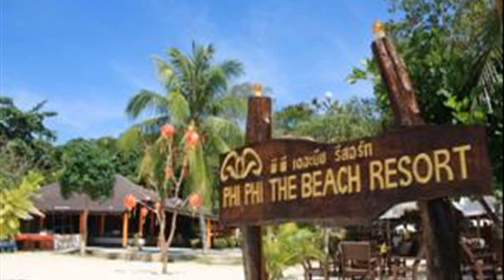the beach resort phi phi island thailand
andaman beach resort phi phi island thailand
phi phi island village beach resort spa thailand
zeavola resort phi phi island thailand
charlie beach resort phi phi island thailand